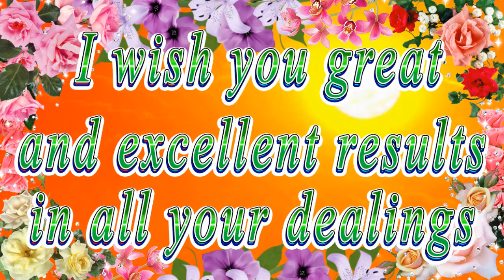Happy birthday dear Aliana